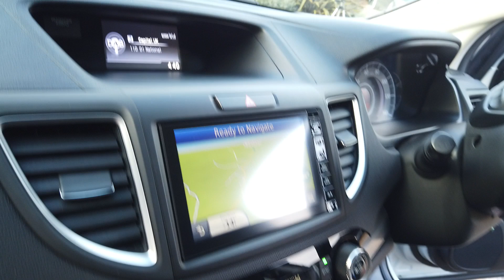Honda CRV I-VTEC SR 2.0 Petrol 5dr AWD 6 Speed Manual in White 2017 - See It Now Video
Honda CRV I-VTEC SR 2.0 Petrol 5dr AWD 6 Speed Manual registered April 2017 (17) finished in White with Black Leather and Suede Cloth Interior with Brushed Aluminium | Heated Seats | Leather Multifunction Steering Wheel | Powerfold Door Mirrors | ECO Driving Mode | 18 Inch 5 Spoke Diamond Turned Alloys in Gloss Black | Front and Rear Parking Sensors with Reversing Camera | Start/stop | Touchscreen Satellite Navigation | Bluetooth | DAB Radio | Xenon Headlamps | Quad Exhaust Tips | Automatic Lights and Wipers | Cruise Control | Floor Mats | Space Saver Wheel.